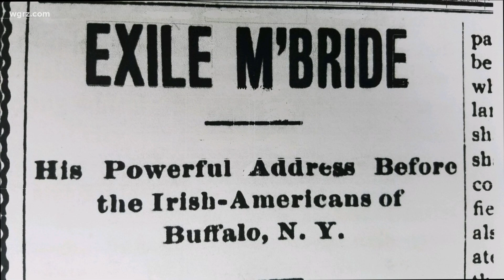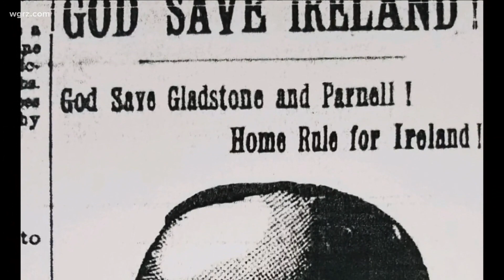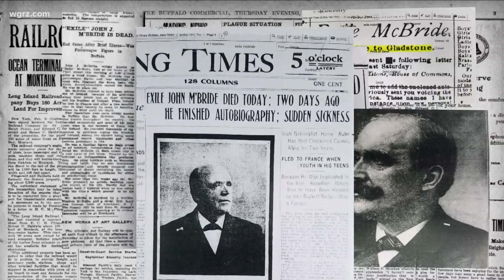Unknown Stories: Exile McBride